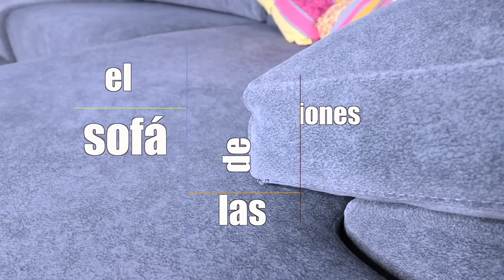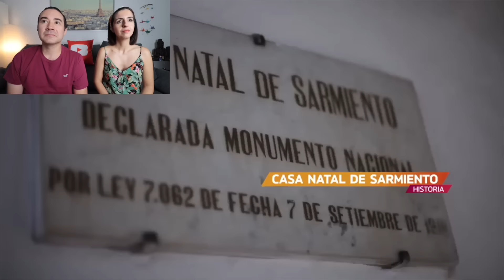ESPAÑOLES REACCIONANDO a PROVINCIAS ARGENTINAS | CAPÍTULO 15 SAN JUAN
Seguimos con el recorrido por  las provincias Argentina a través de Youtube.
La número quince, San Juan. Durante 24 vídeos viajaremos por el país y de esta manera conoceremos más sus paisajes, tradiciones, costumbres, su comida...
Os damos las gracias a todos desde ya por acompañarnos.

Deja un like 👍🏻 si te ha gustado

Admitimos todo tipo de comentarios siempre y cuando no sobrepasen la falta de respeto hacia nosotros u otras personas que amablemente comentan en este canal. Muchas gracias.